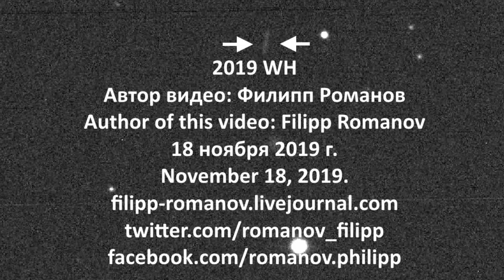Пролёт околоземного астероида 2019 WH. Earth flyby of asteroid 2019 WH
Приближение к Земле околоземного астероида 2019 WH: 18 ноября 2019 года.

Near-Earth asteroid 2019 WH approached the Earth: November 18, 2019.

18 ноября 2019 года (в период с 15:40 по 15:48 по всемирному времени) на одном из удалённых телескопов были выполнены (по моему предварительному заказу, - с указанием мной: области неба и координат, на которые необходимо было навести телескоп в данное время) 5 фотографий (с выдержками 1 минута - каждый фотокадр) околоземного астероида 2019 WH (во время его приближения к Земле). Согласно информации на сайте Центра малых планет, - вышеуказанный астероид сегодня (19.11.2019) пролетел (в 08:01 по всемирному времени) мимо Земли на расстоянии 0.22 дистанций от Земли до Луны (т.е., почти в 5 раз ближе, чем находится Луна от Земли). Из вышеуказанных фотографий сегодня я сделал видео пролёта данного астероида 2019 WH, которое размещено мной на моём видеоканале, - где с ним могут ознакомиться все, интересующиеся астрономией. Добавлю, что выполненные мной измерения (с указанием моих инициалов): положения на небе и яркости указанного астероида, незамедлительно (с научной целью - для подтверждения и мной открытия указанного астероида) отправленные мной в Центр малых планет, были приняты и опубликованы 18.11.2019 в циркуляре (об открытии указанного астероида) Центра малых планет.